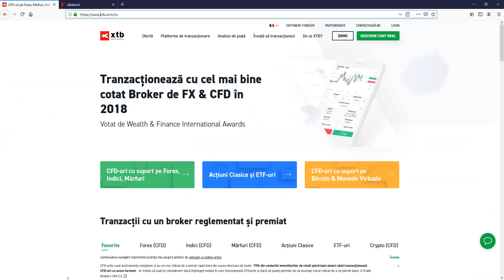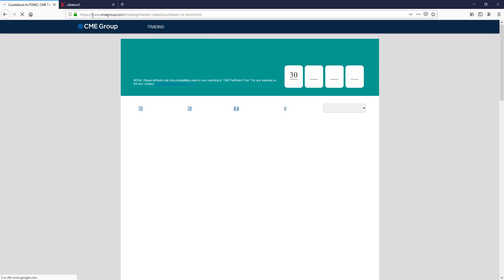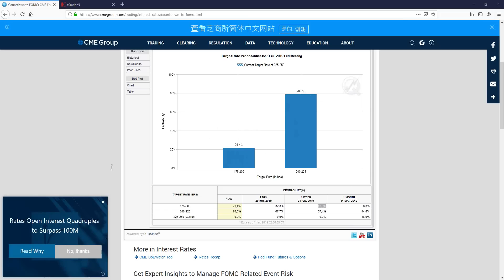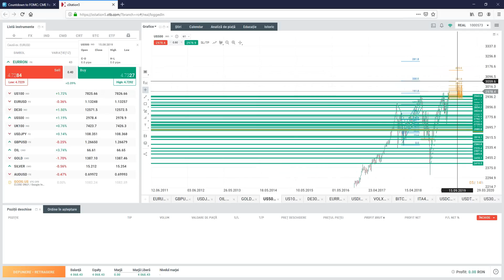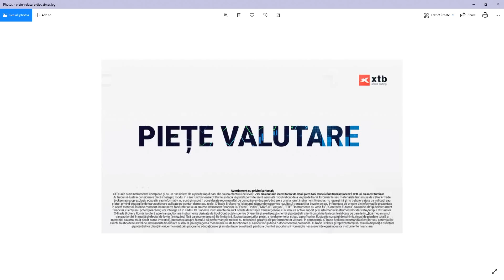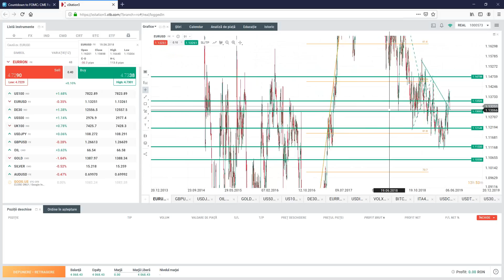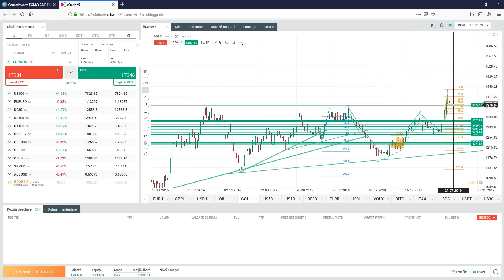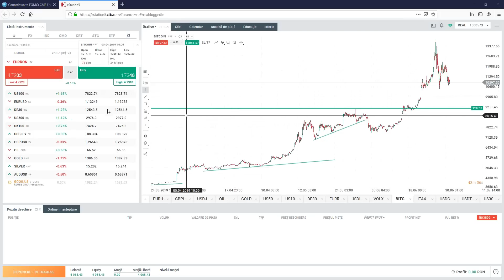Daily Briefing 1.7.2019 - Fără sancțiuni noi, plus o portiță pentru Huawei | XTB România